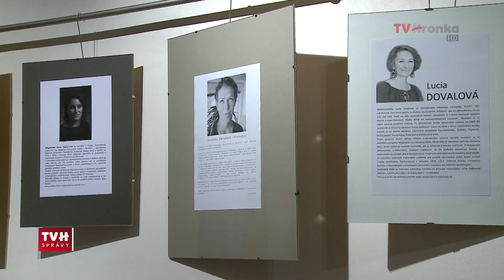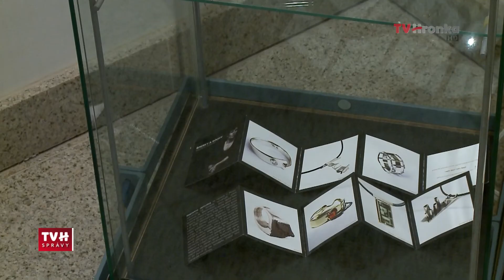Tri v jednom